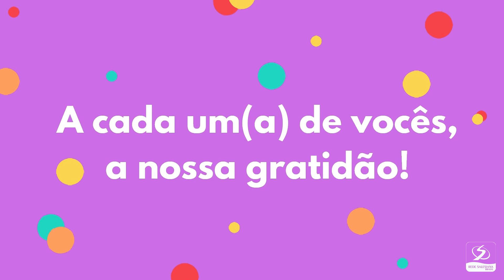Dia do(a) Pedagogo(a) - região sul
Para celebrar o Dia do(a) Pedagogo(a), continuamos apresentando a vocês alguns dos nossos profissionais que fazem a diferença nas escolas salesianas. Desta vez, vamos para a região sul. Somos gratos por todo esse trabalho incansável na formação integral de "bons cristãos e honestos cidadãos"! ❤️ Reconheceu alguém? Então deixa um recadinho aqui para ele(a) 😉